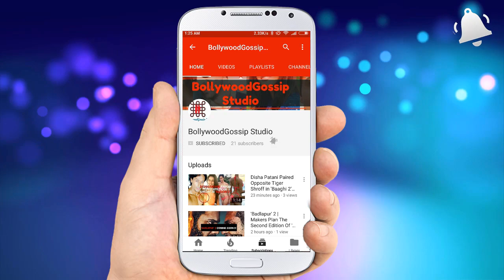Cristiano Ronaldo Confirms The Birth Of His Twin Boys - Cristiano Ronaldo || BollywoodGossip Studio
Cristiano Ronaldo's family is rising quickly as the Real Madrid star confirmed he has become a father for the second time. Ronaldo published a declaration about the news on his Facebook page, just hours after Portugal was knocked out of the Confederations Cup by Chile. His new children, whose mother's self is unknown, are now siblings to Cristiano Ronaldo Jnr, 7, who was born in a earlier relationship. The identity of the mother of his eldest child is also not known. The 32-year-old said he was giving "all my body and soul" for the Portuguese national team, even after his two new children were born. “Unfortunately, we have not been able to realize the main sport neutral we wanted," he said of the semifinal penalty shootout defeat.

Some Popular Video From My Channel Is Given Below :

☞Title :Sunny Leone and husband Daniel Weber pack on the PDA|| BollywoodGossip Studio

☞Title :Sunny Leone's plane almost crashed !!! Sunny Leone's Accident !!|| BollywoodGossip Studio

☞Title :Sunny Leone's private jet almost crashes near Mumbai!! || BollywoodGossip Studio

☞Title :Sunny Leone Hot Workout(VIdeo) - Secret Of Sunny Leone Figure || BollywoodGossip Studio

☞Title :Cristiano Ronaldo Confirms The Birth Of His Twin Boys - Cristiano Ronaldo || BollywoodGossip Studio

Some Popular Related Video From Other Channel Is Given Below :

☞Title :Ronaldo Confirms He is Father of twins after Portugal Defeat

☞Title :Cristiano Ronaldo sons | Cristiano Ronaldo confirm the birth of his twin boys via a surrogate mother

☞Title :Real Madrid superstar Cristiano Ronaldo confirms the birth of his twin boys via a surrogate mother